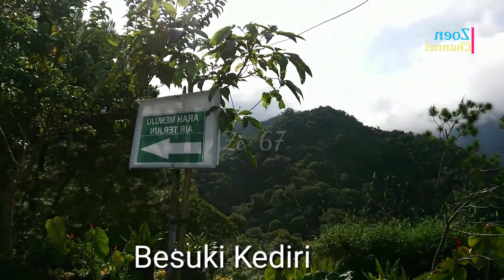Pegunungan Besuki Kediri dan wisata Air Terjun Dolo Kediri